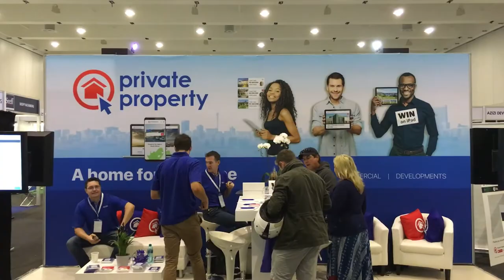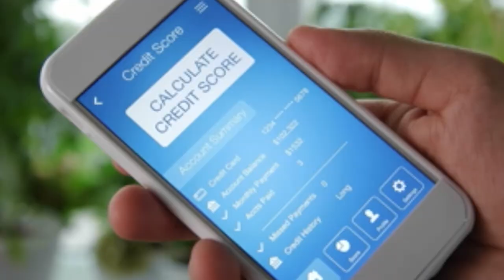Property Buyer Show 2018 Cape Town | The Rent2Buy concept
Private Property chats to Meyer de Waal, the founder of Rent2Buy, a new home ownership concept that seeks to provide ordinary South Africans with the opportunity of owning their own home.

Video Trancript:

Marc:

So I'm here with Meyer de Waal from Meyer de Waal and Corporate attorney's. And also obviously Rent2Buy. Really curious to find out what that means , because I understand what renting is, I understand what buying is, but what is Rent2Buy?

Meyer:

Rent2buy is a unique concept. We started rent2buy, being a property attorney, 11 years ago. And last year, a group fund came to me and said they're going to change my life. And I asked them, "How are you going to do that? Are you going to give me a lot of stock, because I'm always looking for rent to buy stock." And they said, "Well, we've got lots of money for you." So I said, "Well, when money talks, we listen." So what we've put together is a rent to buy concept where the price ranges are from 400,000 rand to 1.8. We started with a pilot project in the price range 400 to 1.8, and in Capetown Metropole to Gauteng.

So the moment we can prequalify a home buyer, we issue them with a certificate. And that certificate is as good as a cash buyer. The buyer has to put down a 7% deposit. If he buys from an investor, that has to be a three to five percent deposit. We then take transfer of the property. We keep the property for a period of two years. During that time, we bring in all our goodies like Home Owners Education, debt repay budgeting tools. And in month 22, we have a look at the customer's profile. Did he pay his rent every month on time? Were he up-to-date? Did his credit record improve?

Marc:

So wait I am confused… what happens after the 2 year period??

Meyer:

At the end of a 22-month period, we can convert that rental into three opportunities. The first opportunity is, we can do an installment sale for you. And you pay back that rental amount. The purchase price, you pay that back to us over a period of 20 years. We freeze the price for you from day one. And the second opportunity is where we can apply for a home loan. Maybe you want to do a little bit of a less monthly installment. The bank will maybe give you a prime, maybe prime less a half. And with that you can actually take transfer and become the home owner. The last opportunity, maybe you want to move on with your life. And you say to me, "Meyer, I actually want to move out to a different property." Then we can assist you to actually market the property, put it on the market, and if you find a buyer that is going to pay you a higher price, we can then assist you to take transfer, sell the property, and put the profit of the money into your pocket.